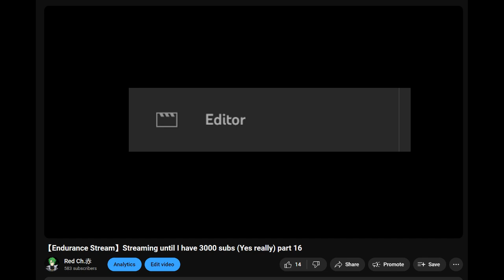【3K Stream Highlights】Mikoto Nikki